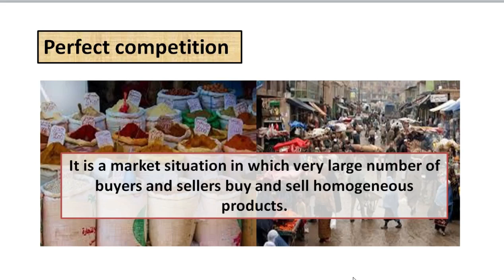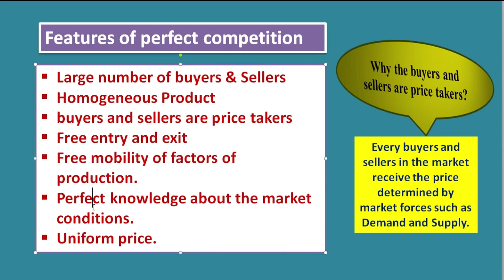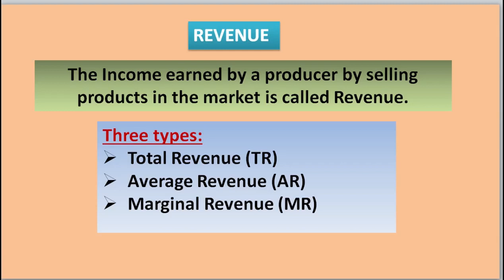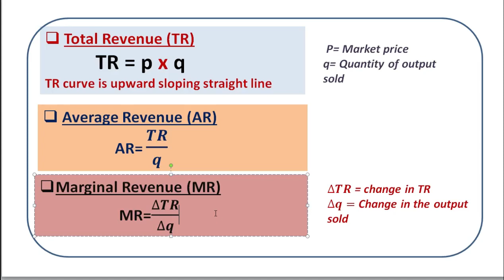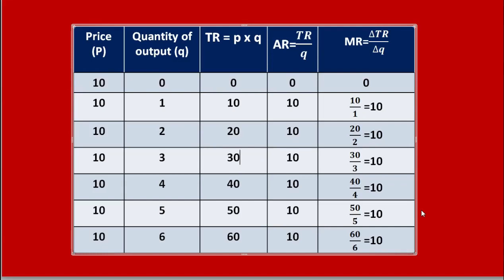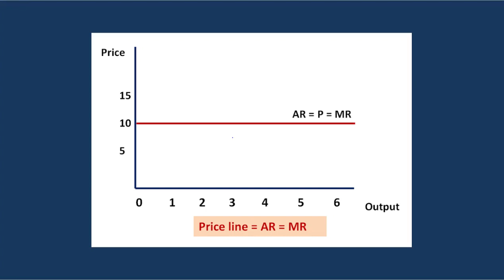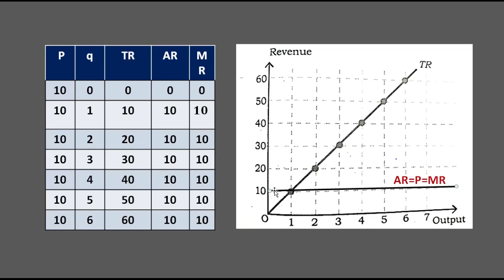Focus area | Perfect Competition ( Full topics) | Chapter 4 | +2 Micro Economics | [SY 38]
Video class on the theory of the firm under perfect competition part1. A help video to crack +2 public exam in economics.